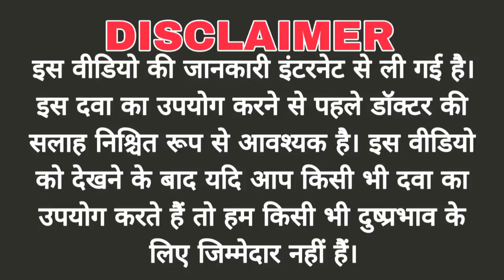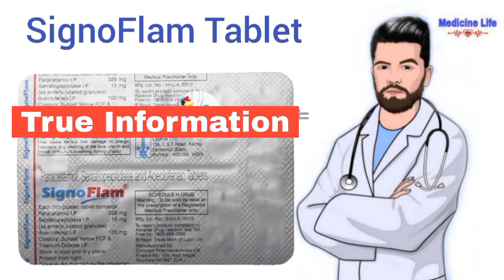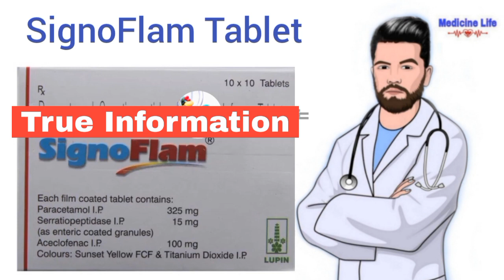Signoflam tablet use, review in hindi | uses | dose | benefits, Side-effects